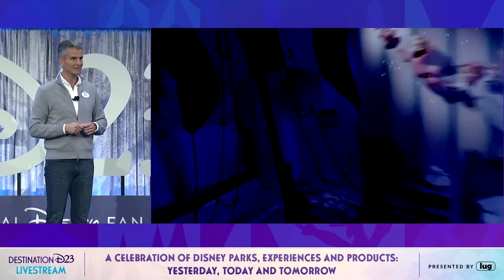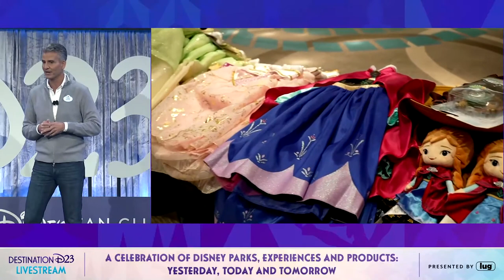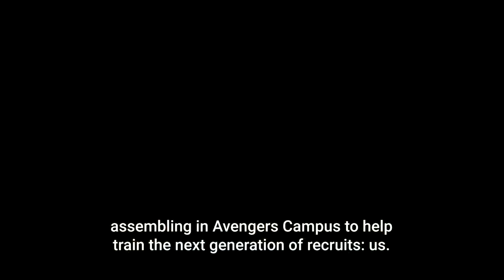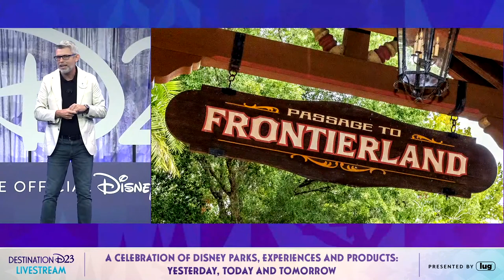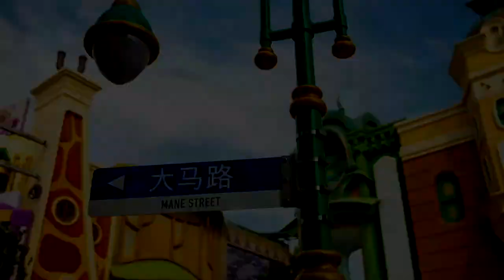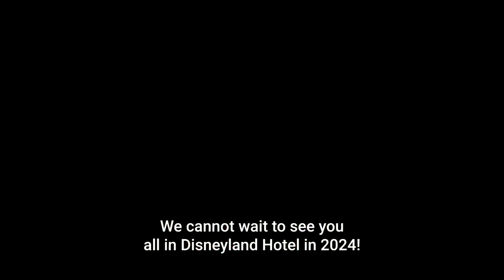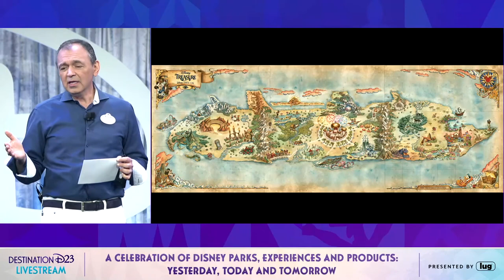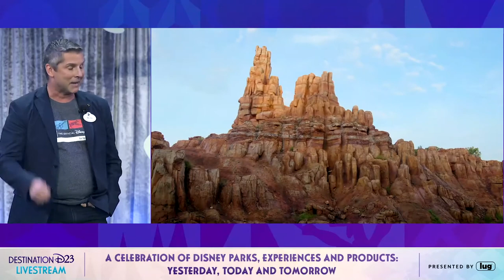Destination D23 2023 - A Celebration of Disney Parks, Experiences and Products (Full Panel)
A Celebration of Disney Parks, Experiences and Products: Yesterday, Today and Tomorrow — Join Disney Parks, Experiences and Products Chairman Josh D’Amaro and special guests for an entertaining presentation looking to the future of Disney parks, featuring updates from around the world and some fun surprises along the way.